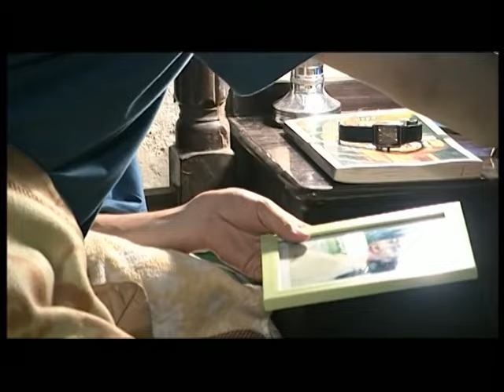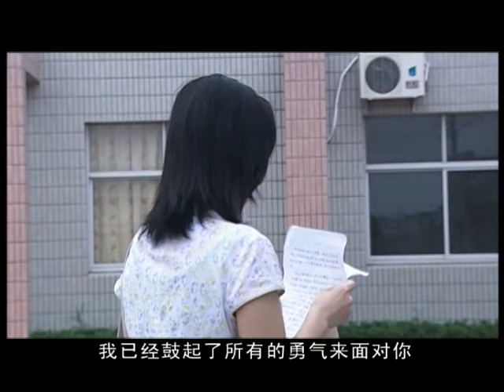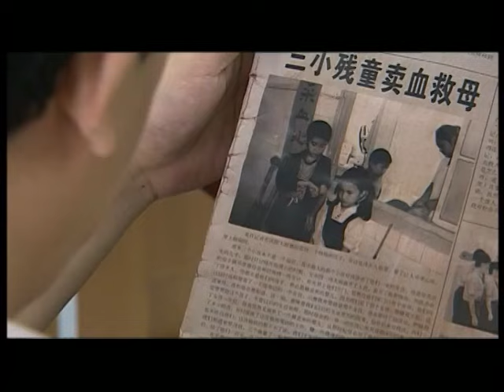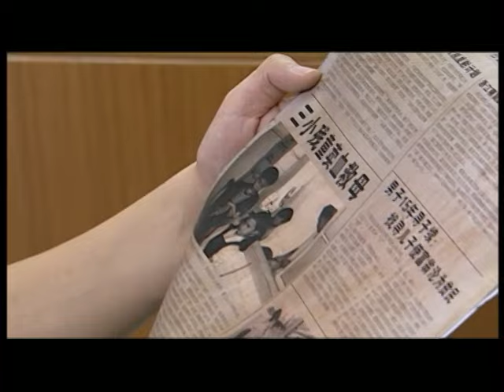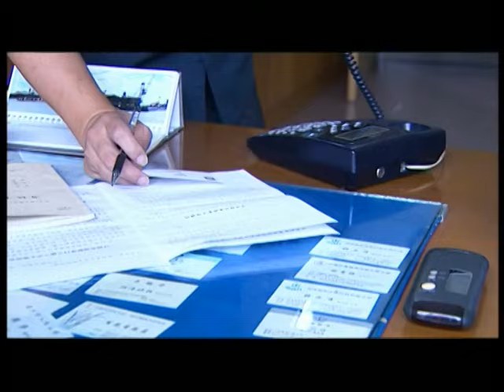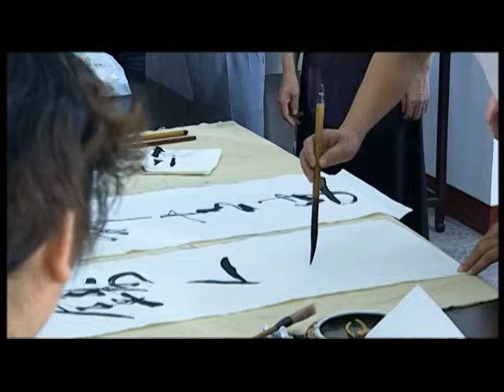都市励志情感电视剧 |【幸福与美好同在 The Sunflowers】11 底层人民对生活的反抗 平凡人如何拥有幸福人生（《大唐荣耀》/《青云志》舒畅，《人民的名义》/《壮志高飞》赵子琪）-中国电视剧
主演：舒畅
剧情简介：该剧讲述了一个家庭无血缘关系的四兄妹，经历人生风雨，自强不息的奋斗故事。